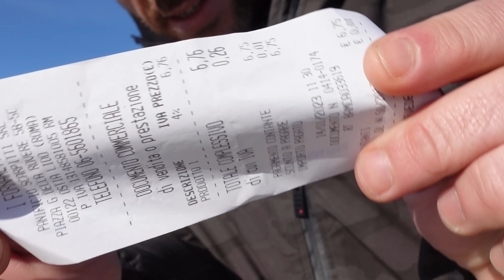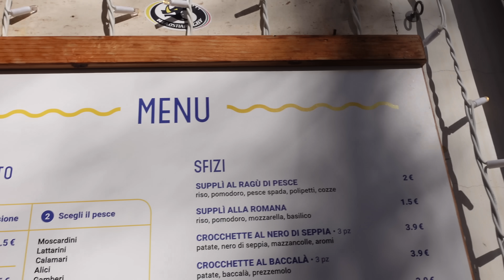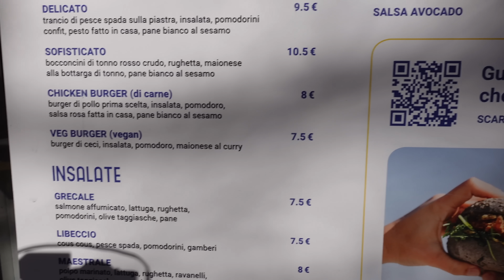Cosa mangia RAVIDEMEME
Il genio che per farsi portare a casa rimasto in strada, lontano e senza soldi, ordina un panino, si presenta davanti al locale per farsi poi accompagnare dal fattorino e' lui, Ravidememe, ospiete di oggi nella sua affezionata Ostia. Mi minaccia di farmi mangiare male, invece con cose da street food molto semplici delizia il mio palato. Dalla pizza rossa dei fornaretti ma qui si sapeva, ad una ottima scelta di panini col pesce e fritti molto buoni e ben fatti. Finiamo con la classica schimicata al parchetto e IL memer romane si porta a casa uno dei voti piu' alti della storia del format.